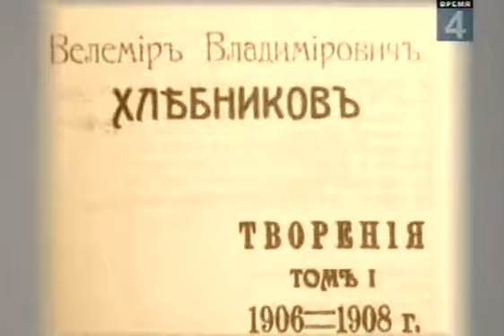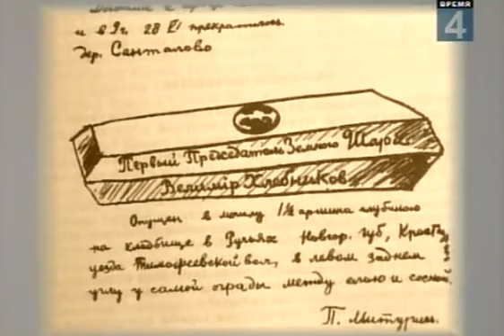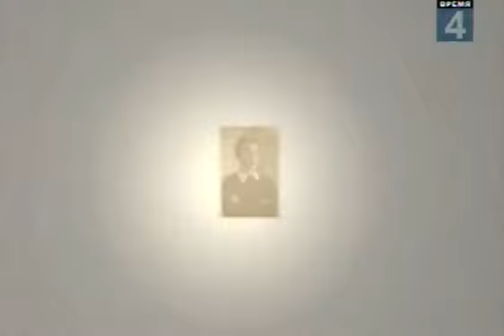Радзинский - Гибель Поэтов В России 1-я часть